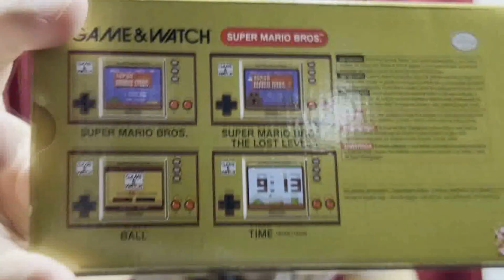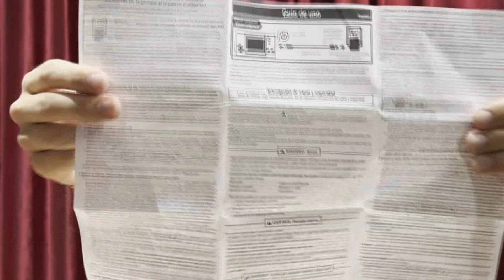UNBOXING GAME & WATCH: SUPER MARIO BROS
Segue o vídeo e Unboxing do Game & Watch: Super Mario Bros.

Inserido nas comemorações dos 40 anos de Super Mario Bros., a Nintendo nos consagrou com uma nova versão do primeiro console portátil.
Ese portátil possui três jogos, que sãop: “Super Mario Bros.”, “Super Mario Bros.: The Lost Levels” e “Ball (a versão Mario)”. Apenas “Ball”, que é um jogo de malabarismo, que permanece em preto e branco.

Comenta aqui em baixo quais os teus jogos preferidos desse console.